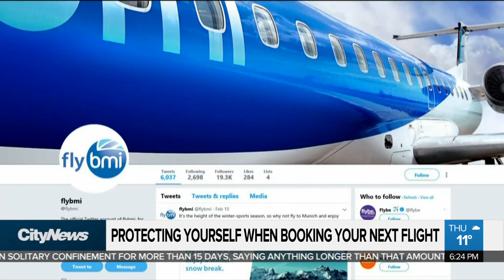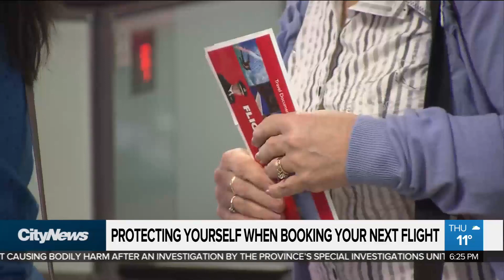How to protect yourself when using discount airlines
Another discount airline abruptly ceases operations, leaving travellers in the lurch. Erica Natividad with what you can do to protect yourself when booking your next flight.